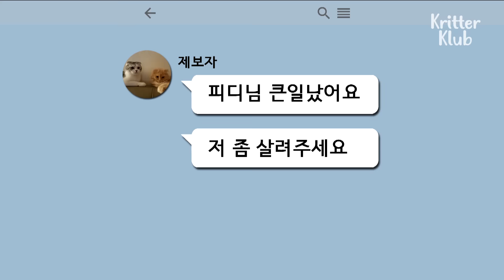A Ghost In The House?: Cats Know The Answer👻 | Animal in Crisis Ep 313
An urgent call from a lady... She said that there might be a ghost in her house seeing that the cats have been acting super suspiciously. The cats do, actually, act somewhat strange. They stare on the ceilings or at the wall, they ran time to time to a certain place... There is something, and the cats know the answer.